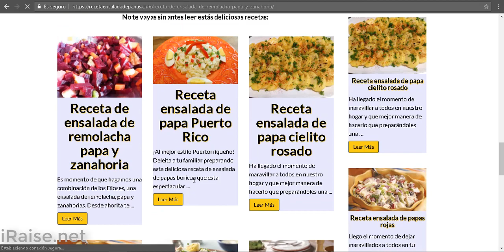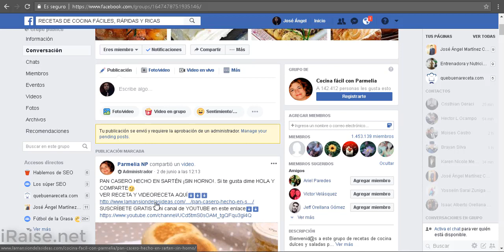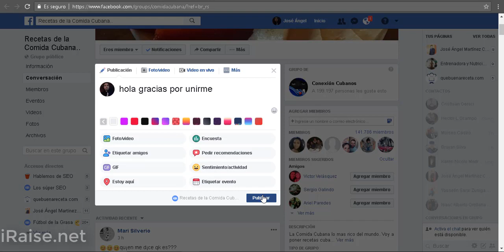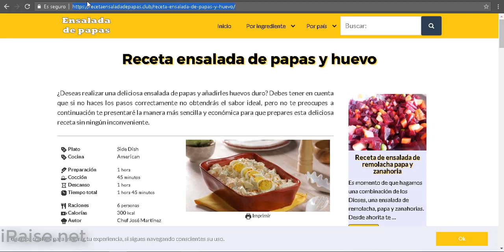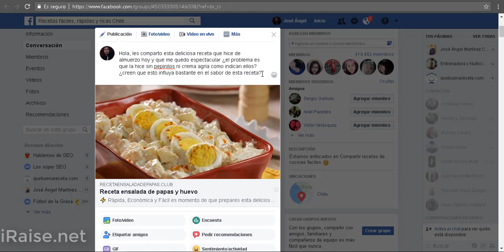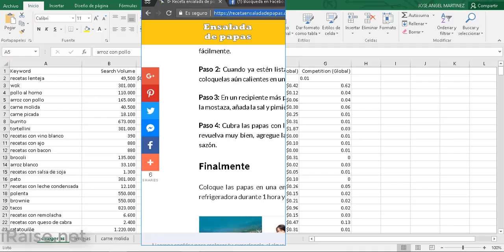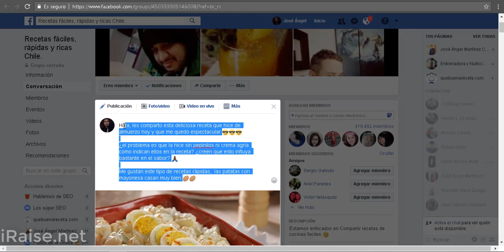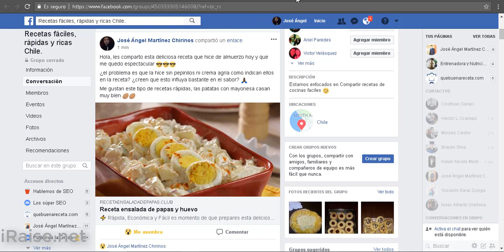⚡ GOOGLE ADSENSE COMO GANAR MIS 1EROS 10 DÓLARES - 1/3 【2020】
APRENDE SEO Y MONETIZACIÓN CONMIGO:
Únete a mi Academia privada y obtén acceso a todos mis cursos premium, asesoría personalizada y únete a la comunidad SEO Iberoamericana más participativa de todas.
EL HOSTING MÁS RÁPIDO Y ECONÓMICO:
SEMRUSH GRATIS:
Usa este enlace para obtener una de las mejores y más populares herramientas de SEO que existen en el mercado, Semrush.

Te regalo 7 días GRATIS en el plan Gurú de Semrush 👈👈 debes dar click en el enlace para recibir los 7 días GRATIS.
CURSOS PRIVADOS:

👉👉 ACADEMIA IRAISE EL MEJOR LUGAR PARA APRENDER A VIVIR DEL INTERNET